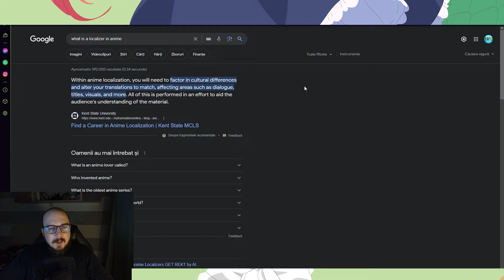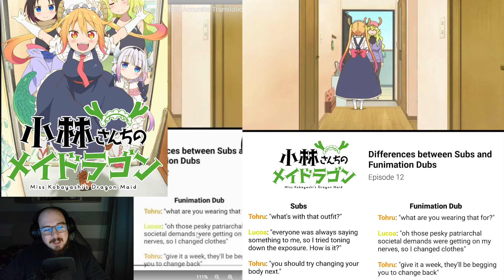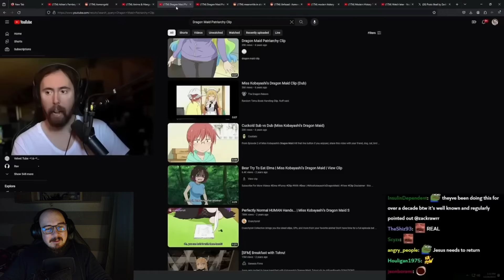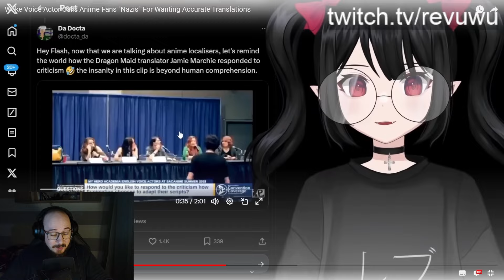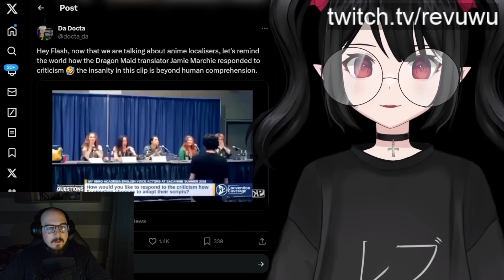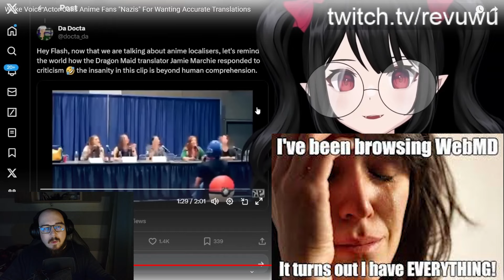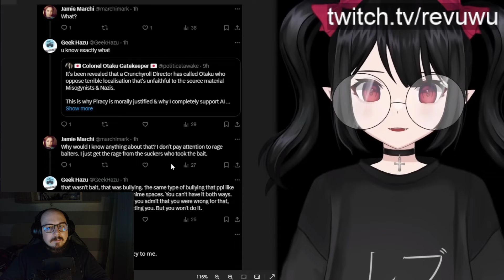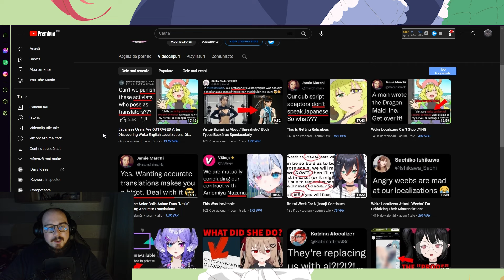Delusional Entitled Feminist Localizers Situation | Ross Talks - Anime Localizers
Hello! It's Ross.

Welcome back to another Ross talks! Today I'm taking a look at an interesting situation involving the anime community against delusional localizers.
As we reached 500 subs, I set a second goal for the channel.
For our next objective, let's try doubling that number and go for 1000 subscribers.
Any support is much appreciated.
Support how you can!
Please check Rev's channel, It is definitely worth the support and a lot more videos on this situation and more: @Revsaysdesu